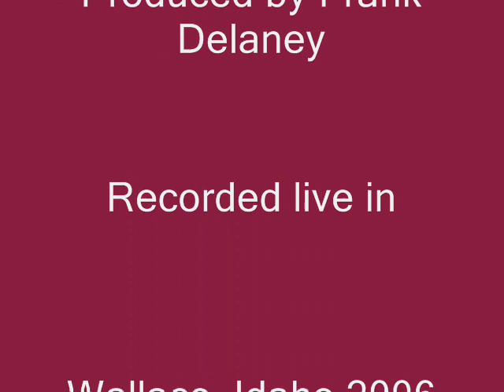Tramp on the Street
Traditional Spiritual - recorded in Wallace, Idaho 2006. Frank Delaney and Donny Oberg